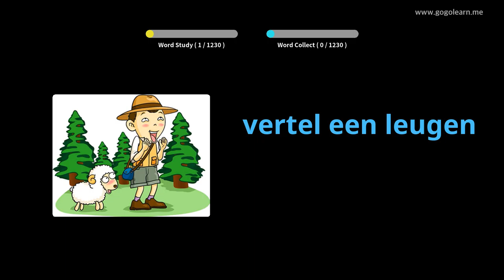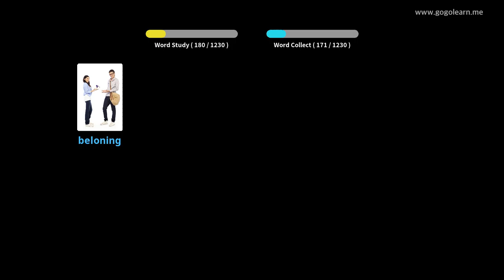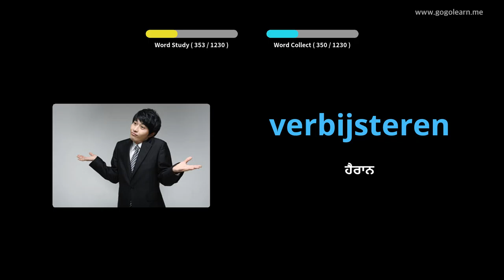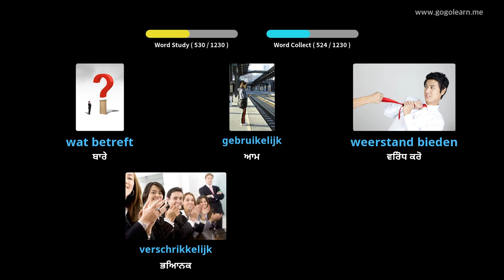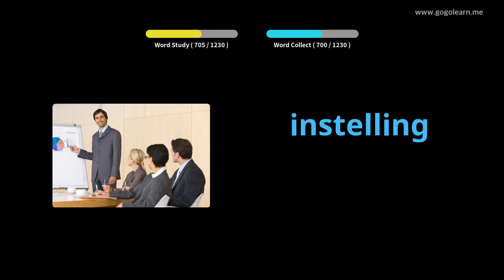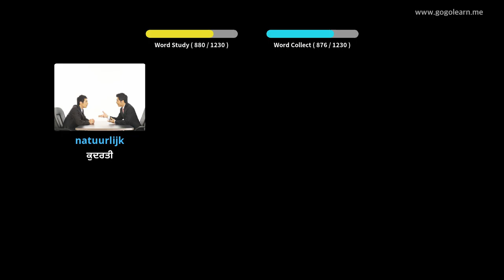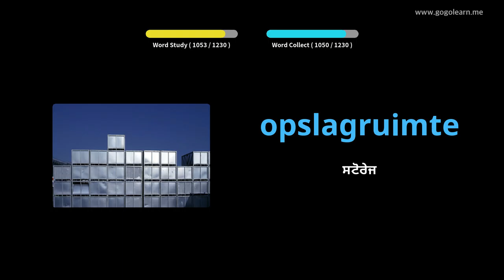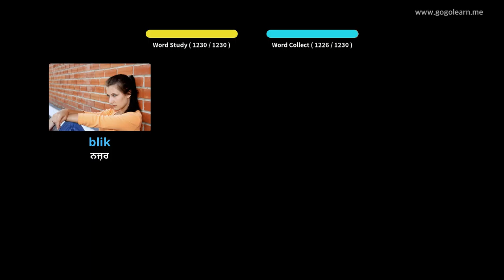ਡੱਚ ਸ਼ਬਦਾਵਲੀ ਵਿਦਿਆਰਥੀ | Golearn